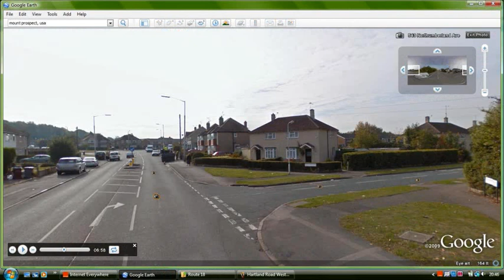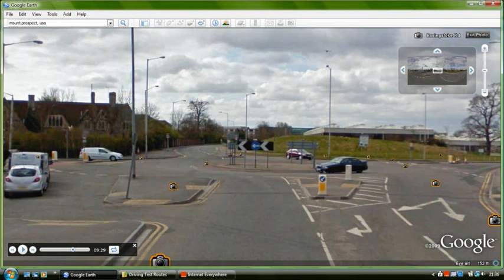DSA Driving Test Route 8 Reading 2009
Press pause to look at hazards